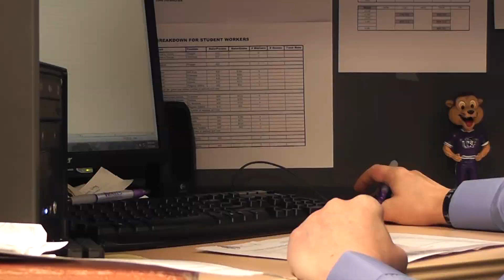New Athletic Director Search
The resignation of the University of Sioux Falls' Athletic Director has prompted some change in the Athletic Administration office.